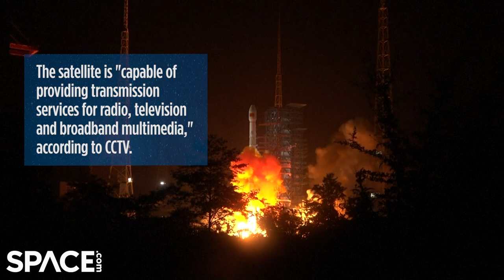China launches Zhongxing-2E satellite atop Long March 3B rocket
A Long March 3B rocket launched the Zhongxing-2E satellite from the Xichang Satellite Launch Center in China on Aug. 6, 2021. The satellite is "capable of providing transmission services for radio, television and broadband multimedia," according to China Central Television.

Credit: Space.com | footage courtesy: China Central Television | produced & edited by [Steve Spaleta]